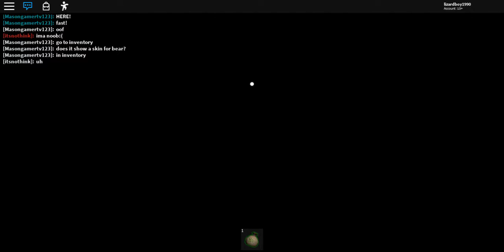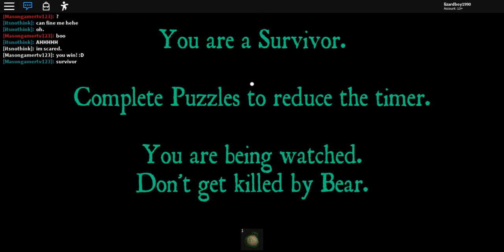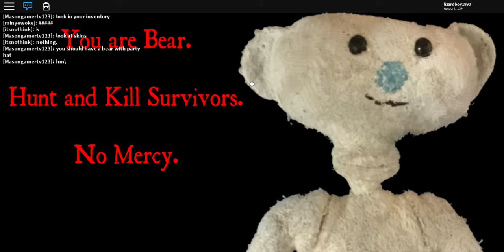Roblox gameplay 5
alright we are finally back again for a new gameplay of roblox and i wanna thank you to everyone for the social media follows and more. i really appreciate it. please show me some more respect please. no more hate and disrespect please. and i am going to be doing more gameplays and i will be returning to super smash flash 2 for the very 1st time in 4 months. because fellas it has been awhile since i made these gameplays for anyone here on my channel and also i wanna give a shout out to some people on my channel and tomorrow is a new month for me and for everyone and it snowed today for me. and idk why. they said on the news. and i am going to give people a few shoutouts before i start a return gameplay to super smash flash and please hit that subscribe button and please make sure to comment below please and also please thumbs up this video and i wanna to keep up with some more subs please. so please enjoy my gameplays and more of my videos please.